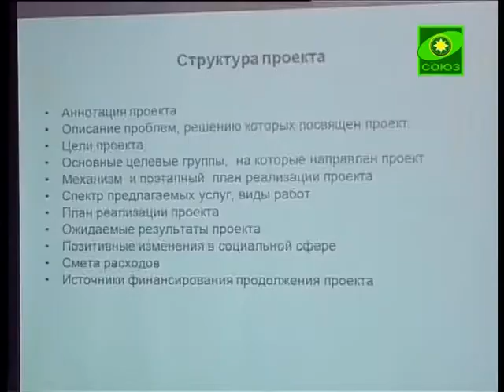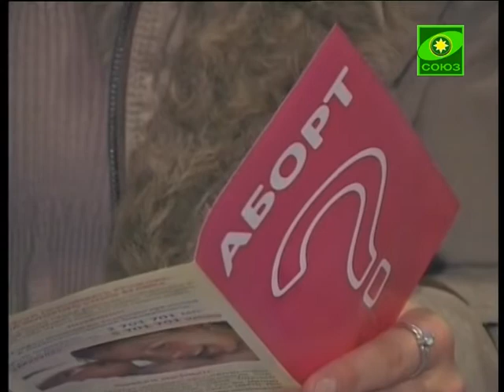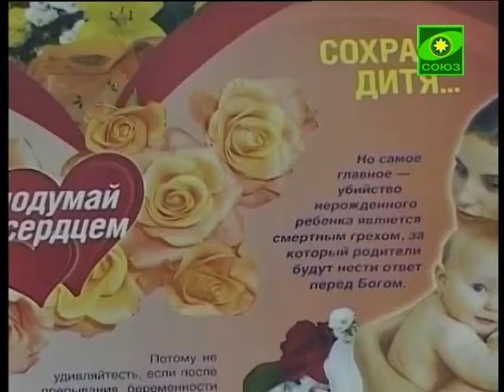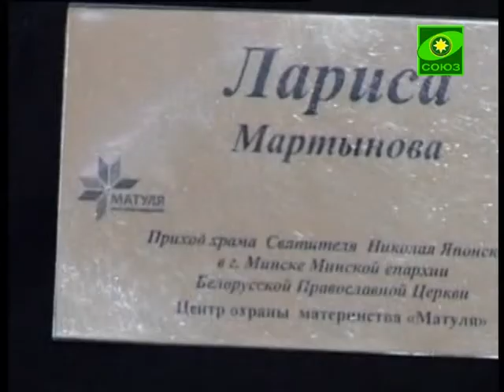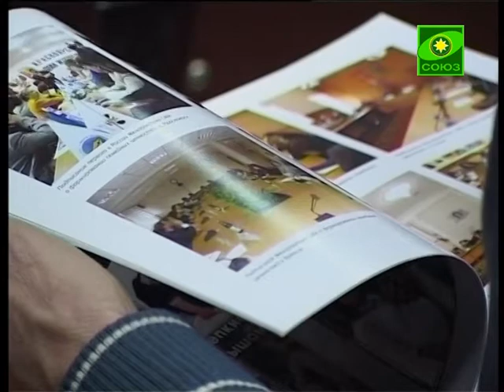Москва и Минск в защиту жизни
В белорусской столице прошел семинар «Москва и Минск в защиту жизни», организованный Центром защиты материнства и семейных ценностей Минской епархии, Синодальным отделом Московской Патриархии и программой «Семья - Единение - Отечество». Мероприятие, проходившее в стенах Центра духовного просвещения и социального служения храма Иконы «Всех скорбящих Радость», собрало представителей епархий Белорусской Православной Церкви, волонтеров, готовых работать в направлении защиты жизни.